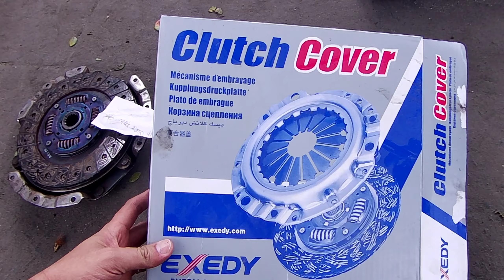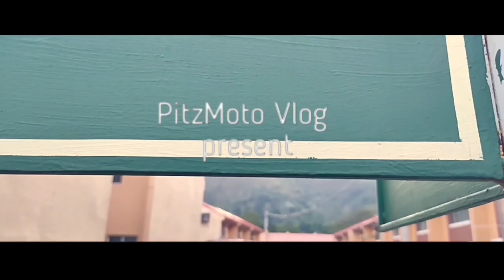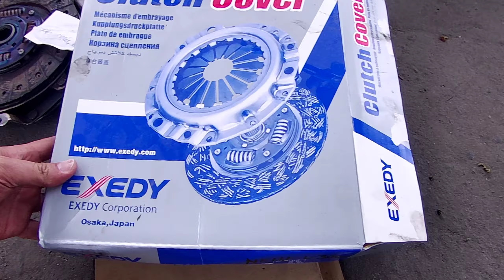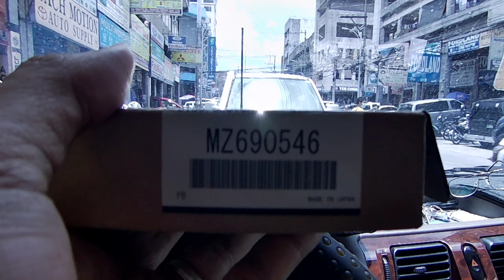Mitsubishi Adventure Clutch Replacement | Budget Tips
Mitsubishi Adventure Clutch Replacement
Genuine Parts Clutch Disk
Exedy Pressure Plate
Release Bearing
OEM Clutch Fork